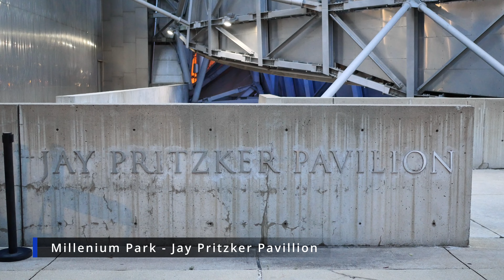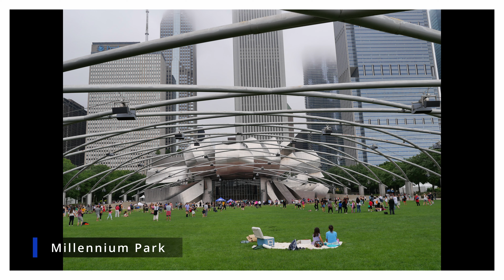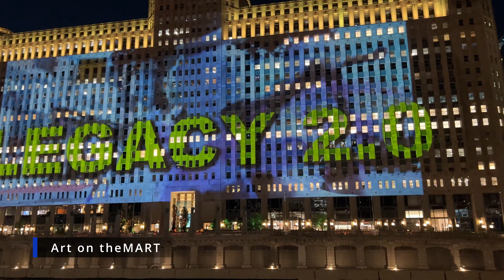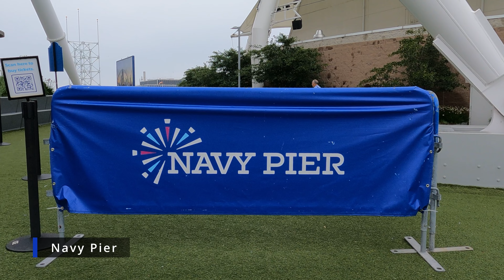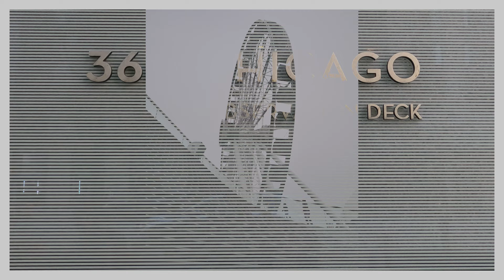Chicago - Top Things To Do [4K]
Top things to do in Chicago.

The Magnificent Mile 13-block stretch of North Michigan Avenue.   More than 460 stores, 275 restaurants, and 60 hotels.

Chicago Water Tower - build in 1869.  One of the few public buildings to withstand the flames of the Great Fire of 1871.  Center of the Magnificent Mile.

360 Chicago Observation Deck - 94th floor of the John Hancock Center.   TILT platform.

Equipment used:
Camera: Panasonic Lumix GX-9
Lens: Panasonic Leica DG Summilux 15mm f/1.7 lens
Video (90%): GoPro Hero 9